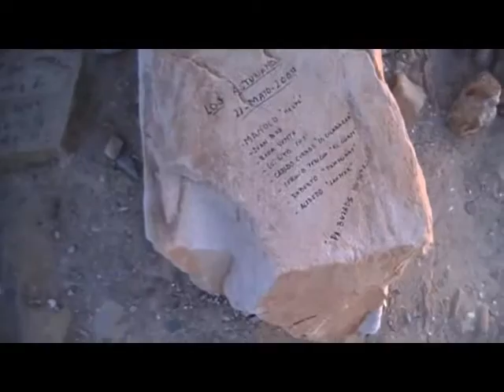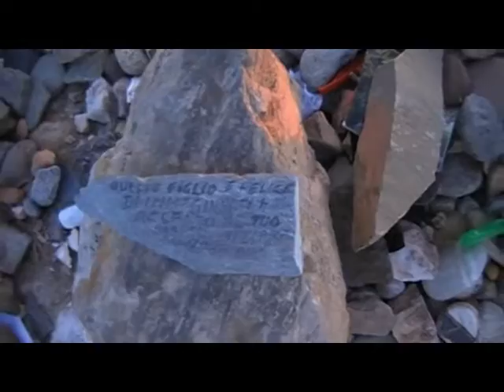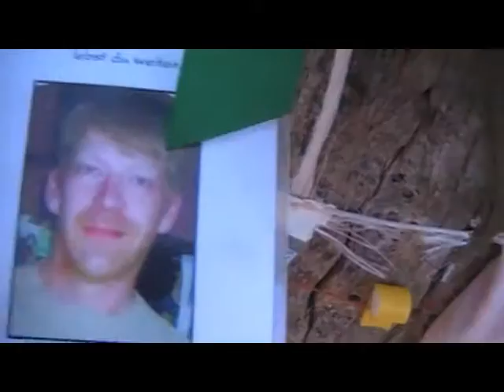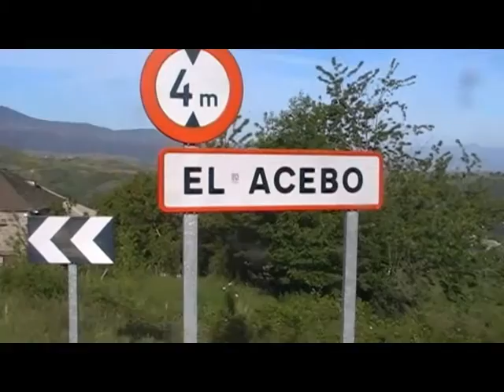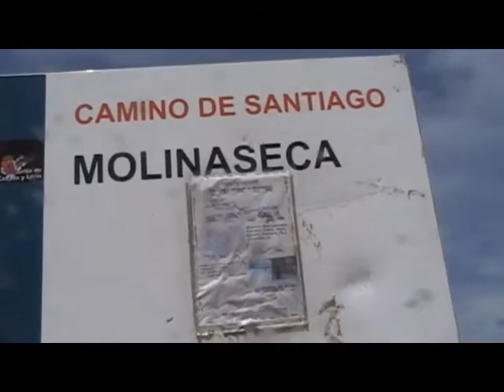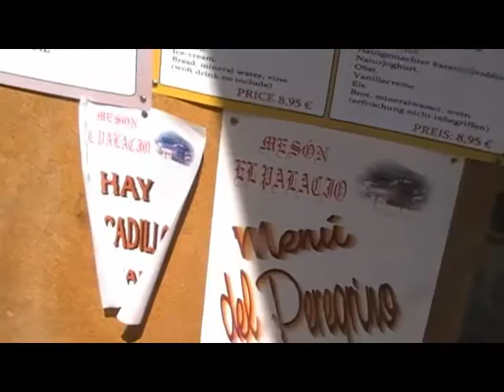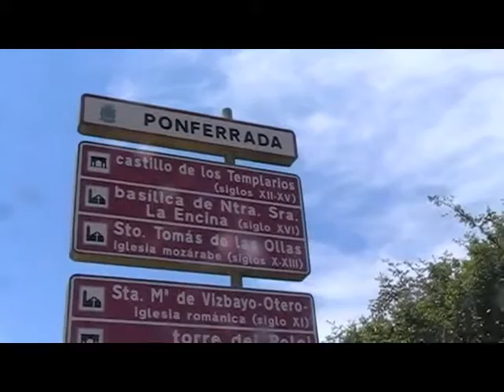2009 05 29 Il cammino francese XXIII tappa da Foncebadon a Ponteferrada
Il Video presenta il filmato della XXIII tappa del Cammino di Santiago,che va da Saint Jean Pied du Port (Francia) fino a Santiago de Compostella. Il gruppo in questo momento è formato da 8 persone di cui 4 provenienti dalla provincia di Como,tre dei quali residenti ad Appiano Gentile (COMO). Il gruppo ha fatto tutto il percorso a piedi ( Km.801) dal 7 maggio al 06 giugno 2009. Per avere ulteriori informazioni consultare il sito